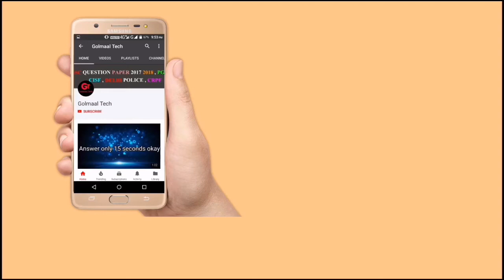NVS syllabus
NVS syllabus | Navodaya Vidyalaya Samithi Exam Syllabus